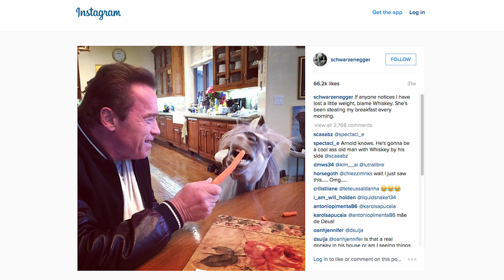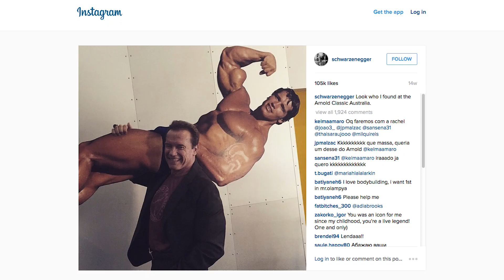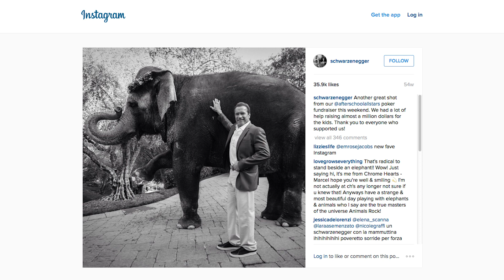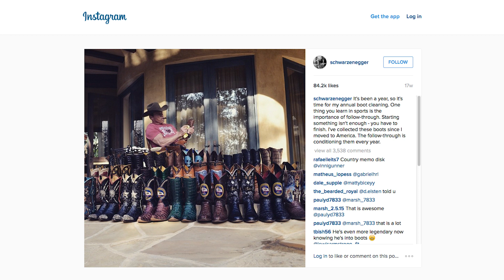Please Explain! With Arnold Schwarzenegger... | Empire Magazine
Empire enjoys a guided tour around Arnold Schwarzenegger's incredibly odd Instagram account. Prepare to be amazed...